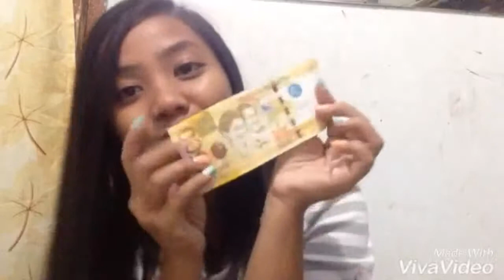500 PESOS CHALLENGE😍 Taytay clothes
HI  RAFAMILIA missed me??
I hope you enjoyed this 500 pesos challenge
 Email:missrafa14@gmail. Com